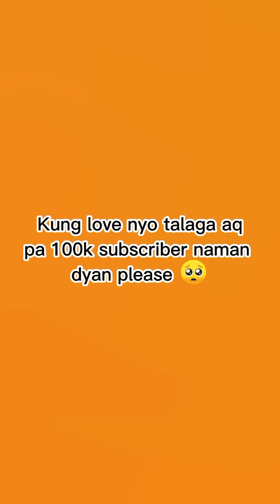Popsync 📸 [Queen Elizabeth]